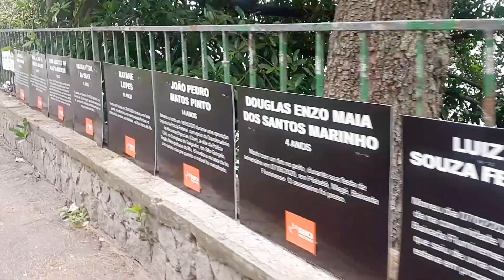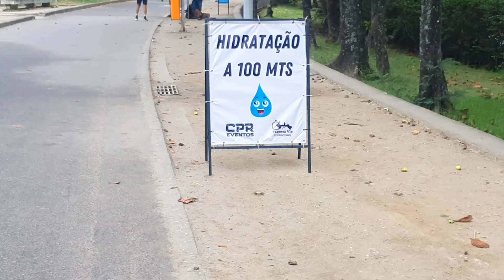CORRIDA DE RUA DURANTE A PANDEMIA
Olá pessoal!

Fiz um circuito de rua de 7 K e meio.
Na Lagoa aqui no RJ, no vídeo mostro alguns pontos que me chamaram atenção no trajeto.
Como por exemplo a natureza, Flamengo, e outras coisas mais.

⚠️TUDO EM 1 LINK ⚠️
Pack de Dublagem, grupos do WhatsApp, Tier List, Discord, Telegram.

Inscritos até o momento 22.800